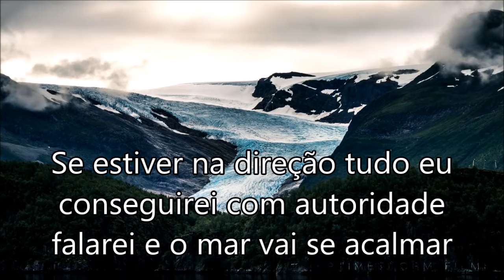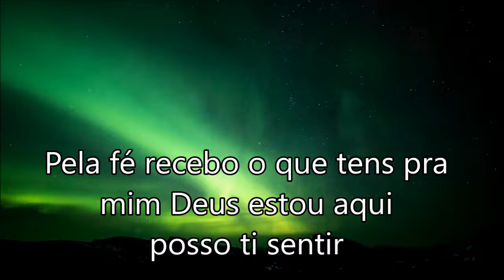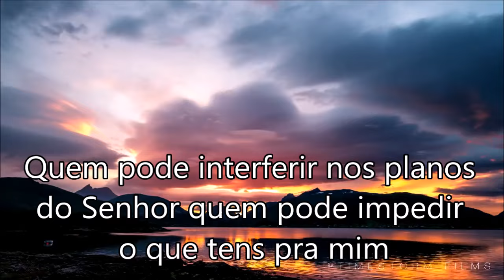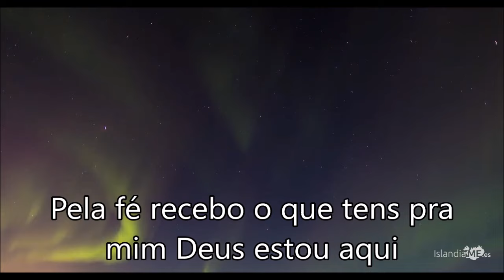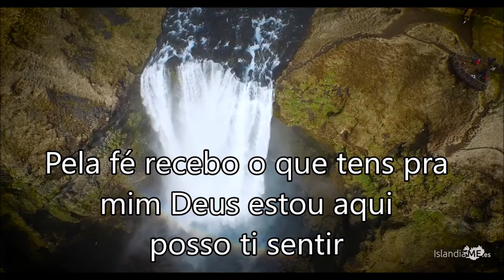Diante do altar play back